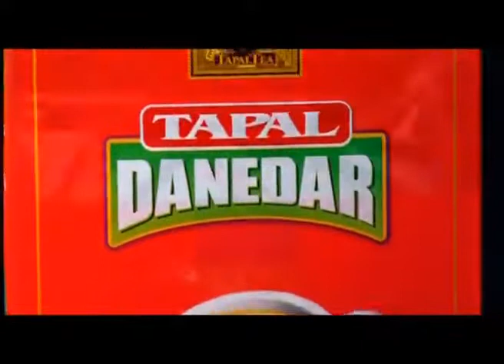TAPAL EID TVC